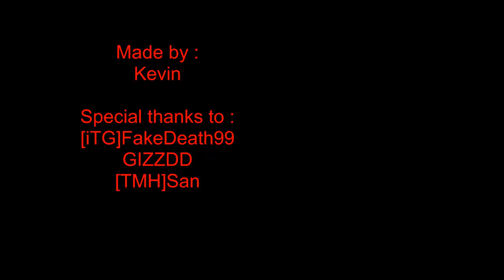Some San Andreas Stunts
In this video some real san andreas stunts.
Made By :
Kevin

Special Thanks to :
[iTG]FakeDeath99
GIZZDD
[TMH]San
UIF - United Island Freeroam (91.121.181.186:7776)